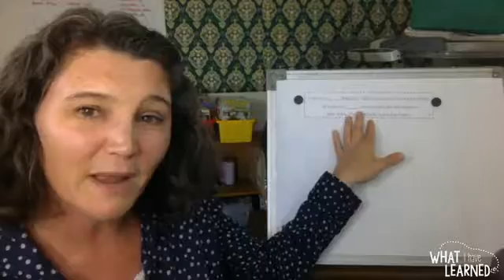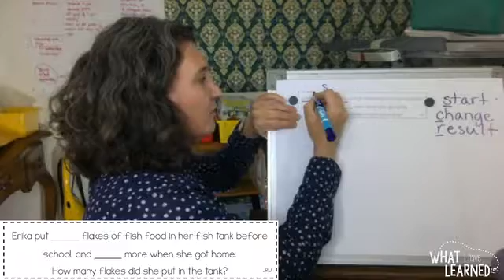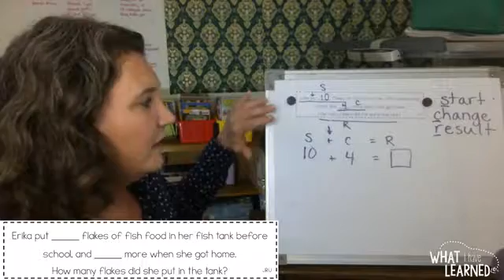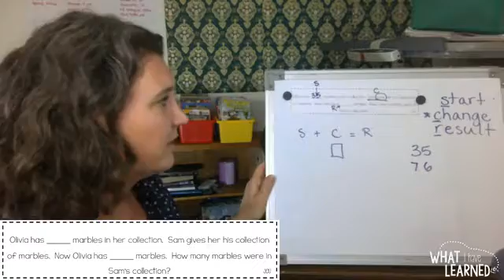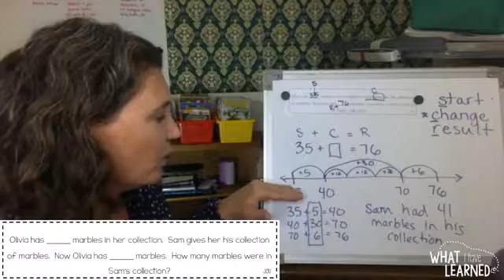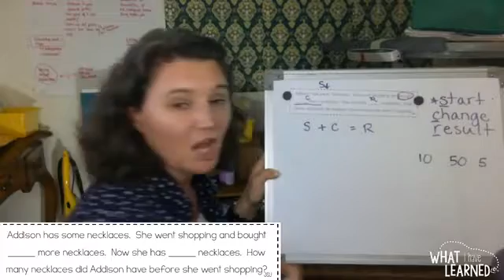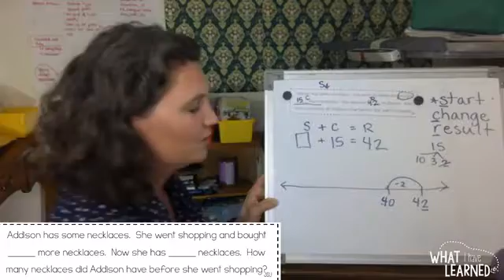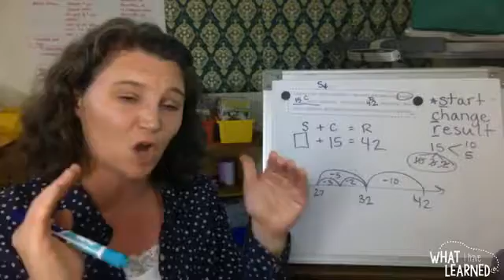Word Problems by Problem Type - Join Problems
A video series on how to solve word problems by problem type.  This video focuses on Join Word Problems.